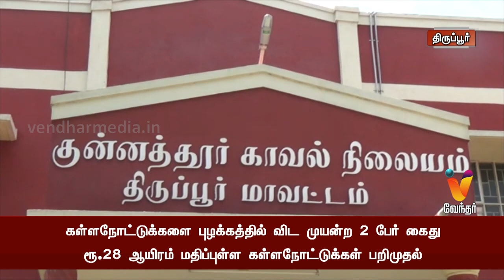கள்ளநோட்டுக்களை புழக்கத்தில் விட முயன்ற 2 பேர் கைது